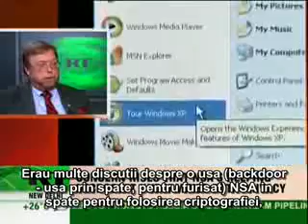NSA spioneaza Windows 7.avi